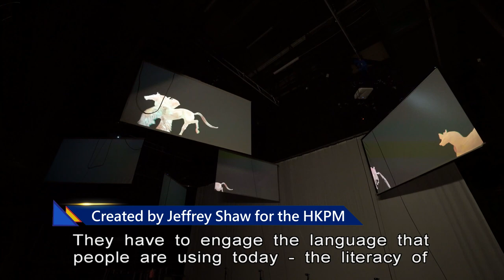BU Professor Creates Digital Art Pieces for Palace Museum | HKIBC News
A new experience is in store for visitors at the Hong Kong Palace Museum, which opens its doors to the public next week.

They can enjoy five digital works of art created by a Baptist University professor who blended traditional artefacts with modern technology.

Joanna Ho went to have a look.